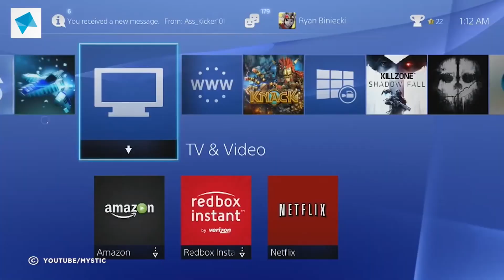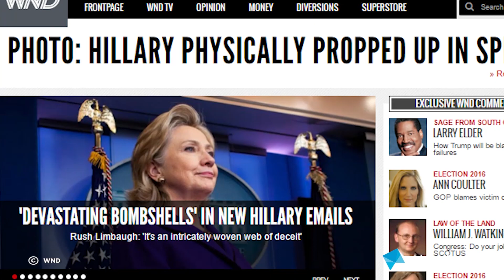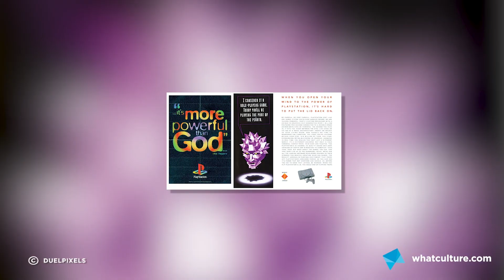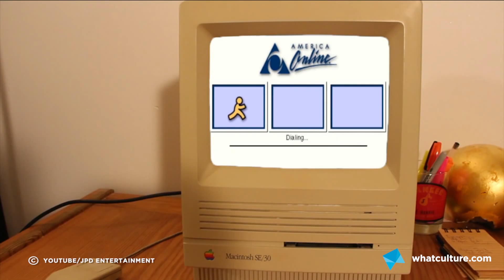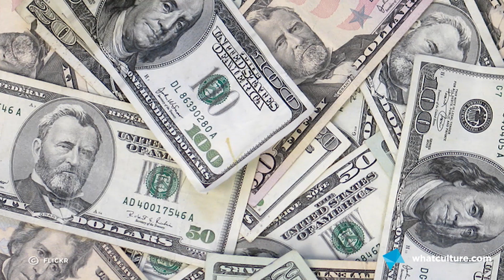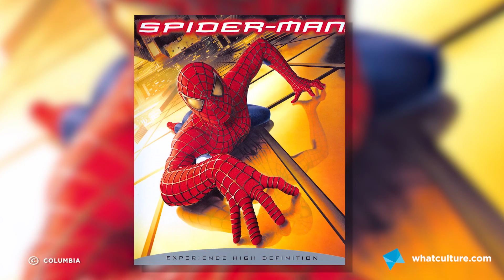12 Mind-Blowing Things You Didn't Know About PlayStation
Brain-bending facts 22 years in the making.